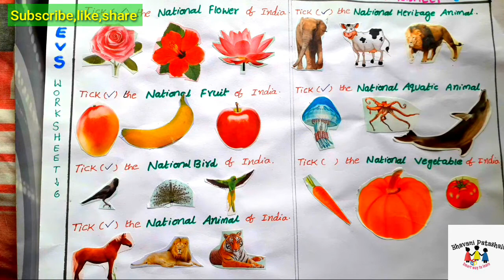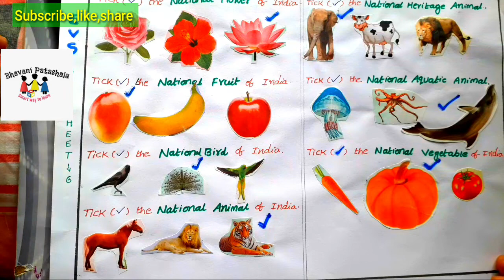lets learn National Symbols/ Evs Worksheets/పిల్లలకి నేషనల్ సింబల్స్ ఈజీ గా నేర్పండి ఇలా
nationalsymbols # Evs Worksheets

in this video I have explained about what is national Symbols and how to learn Symbols to kids. and I have provided Worksheets also.

watch these videos how my babies telling all

pledge, capitals, chemical elements by shanu

national Symbols,  capitals , months by my little one manu.

2. If you know someone who need to see it, share it.